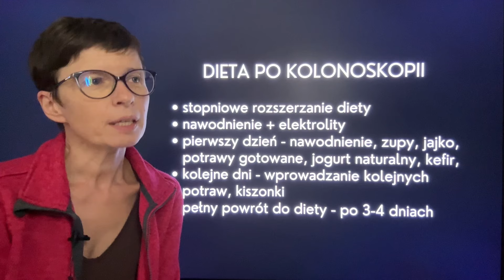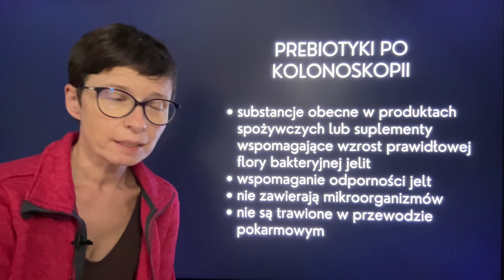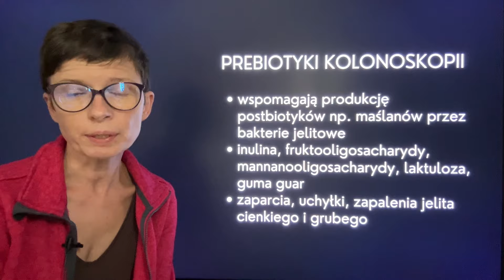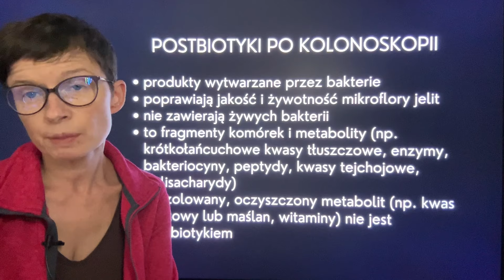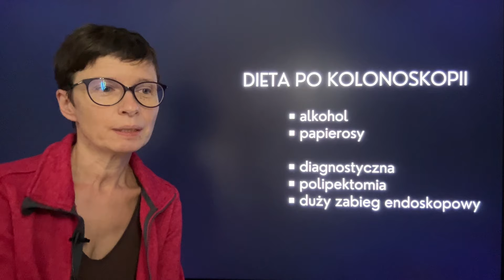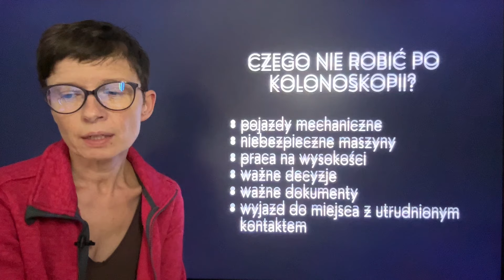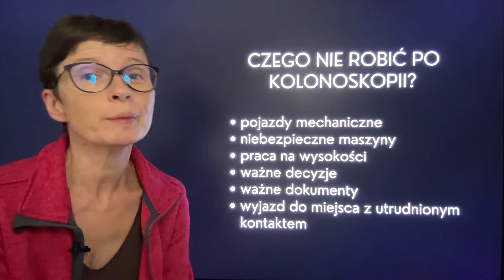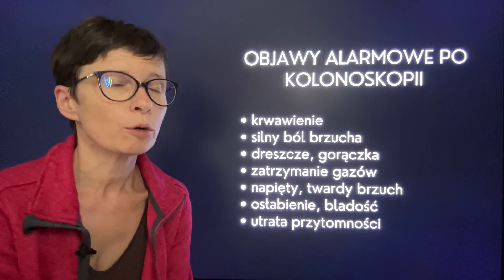Jak postępować po kolonoskopii?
O diecie, lekach i suplementacji po kolonoskopii?
Jak chcesz się dowiedzieć to posłuchaj.

Rozwój kanału możesz wspierać nawet małą kawką

W moich materiałach edukacyjnych znajdziesz odpowiedź na najczęściej zadawane pytania:

Czego nie wolno robić po kolonoskopii?
Jakie dolegliwości mogą być po kolonoskopii?
Co i kiedy można jeść po kolonoskopii?
Co jeść i pić po kolononoskopii?
Jak długo boli brzuch po kolonoskopii?
Co na obiad po kolonoskopii?
Po jakim czasie stolec po kolonoskopii?
Kiedy można jeść po kolonoskopii i usunięciu polipów?
Ile czasu goi się jelito po usunięciu polipa?
Czy można jeść rosół po kolonoskopii?
Czy można jeść jogurt po kolonoskopii?

Jeśli masz UCHYŁKI JELITA GRUBEGO to nagrałam również na ten temat kilka ciekawych materiałów:

Na moim kanale są dostępne również inne ciekawe materiały o problemach związanych z jelitem grubym: